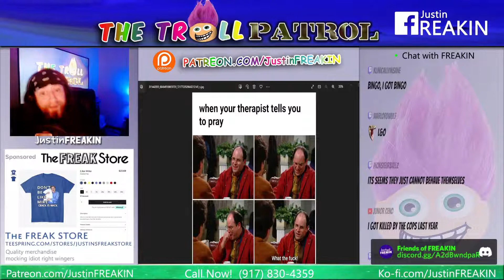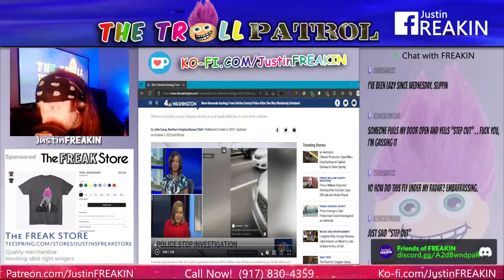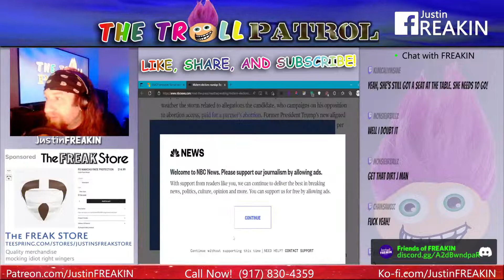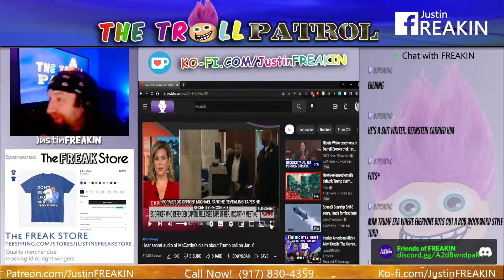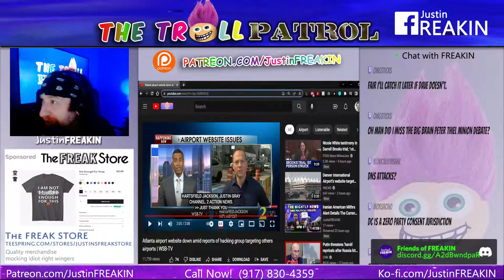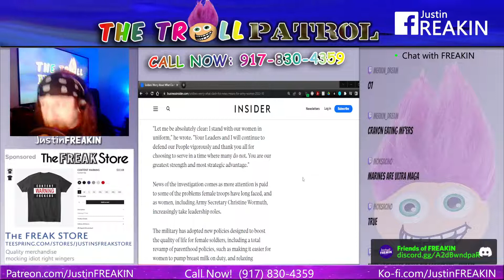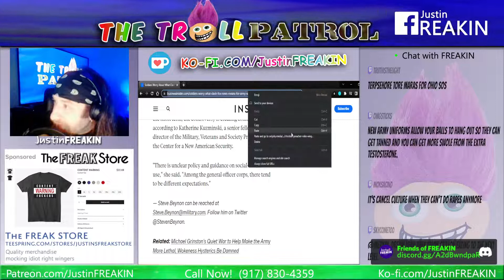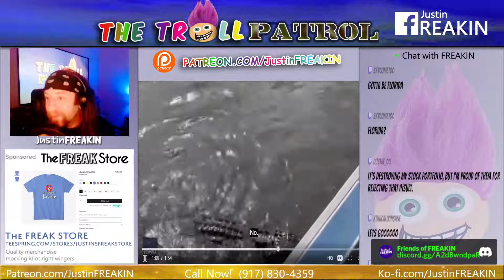LA City Council President Resigns Over Racist Comments / NAACP Condemns Sen. Tuberville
The Troll Patrol LIVE! – The Nightly News And Interactive Political Talk

Chat, Discord or Call in Sun – Thur 8pm Et.